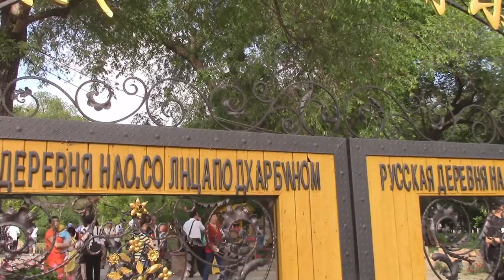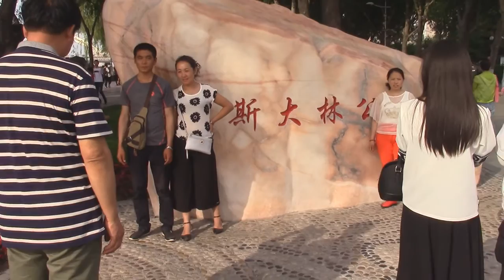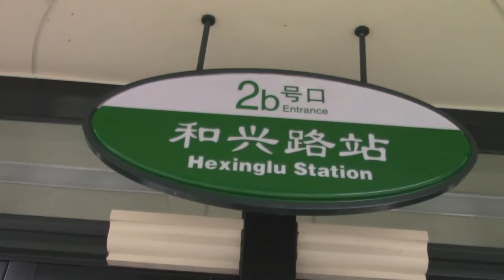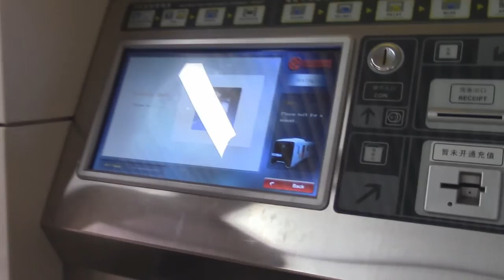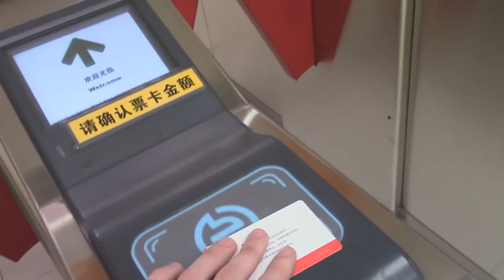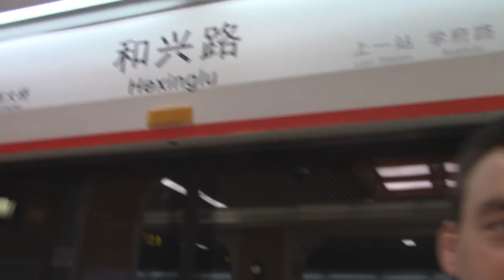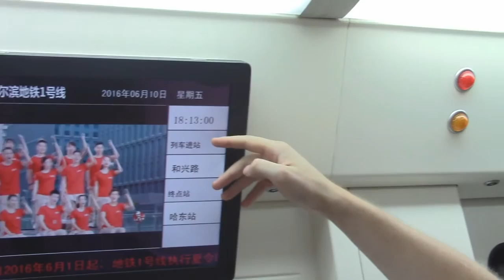КИТАЙ Харбин. Поймал ДРАКОНА и уехал домой!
Завершаю обзор китайского города Харбина. Увидел как китайцы играют в League of Legends. Сделал обзор китайского метро. Встретил Игоря Путилова после путешествия на велосипеде по Китаю.